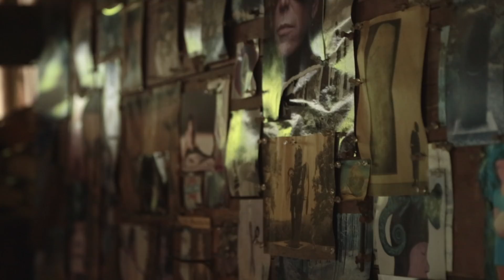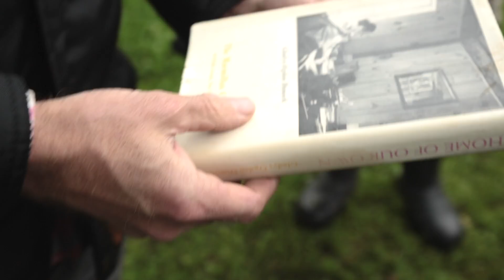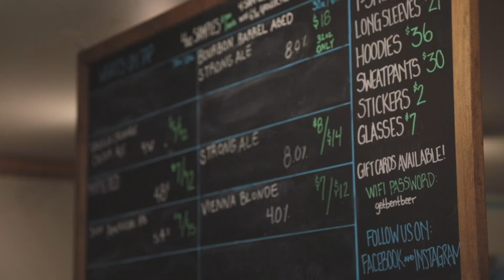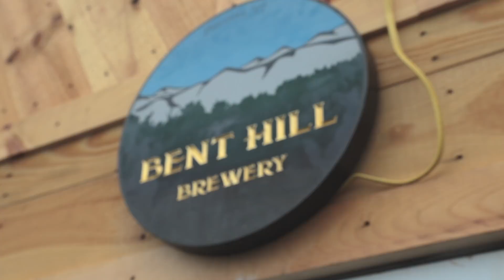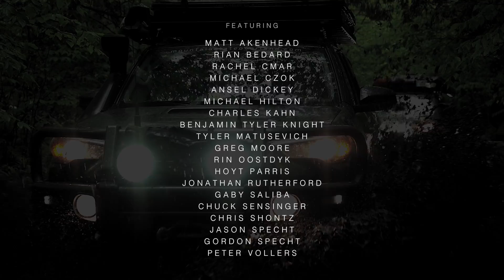S4E4: Adventure Vermont - Wet - Mountain State Overland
Weather is most often the least predictable natural element that influences any adventure and in Vermont, its rains when the snow melts. Ride along with Team MSO as they track their third day in Vermont navigating muddy public roads, visiting with locals and celebrating the challenges.